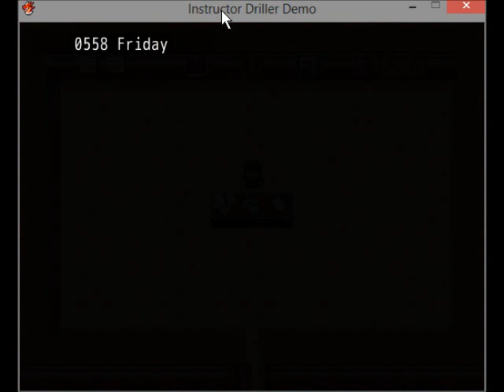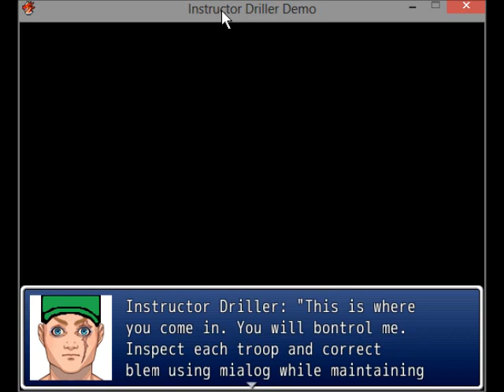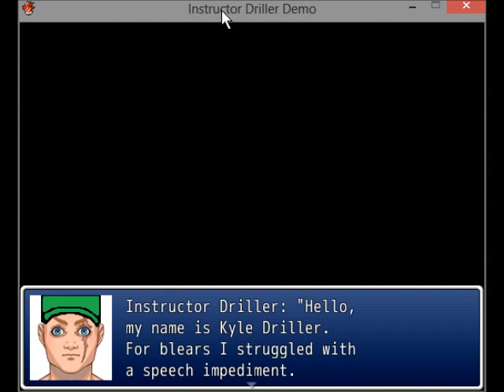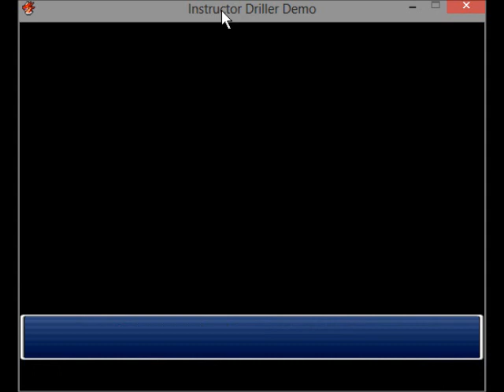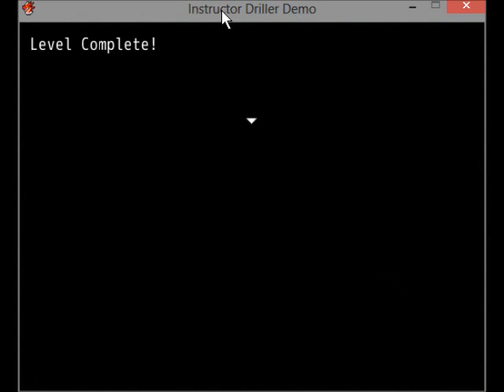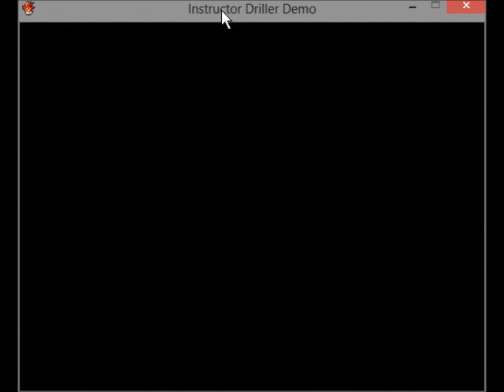Stevie Plays Instructor Driller - YOU BLAGGARD!!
Let's play Instructor Driller!

[Apologies for my mouse being there, I didn't notice until I finished recording AND my new way of recording utterly failed so the sound is a bit off.]

Found again on the topic that I posted on the RPG Maker Forums. Got requested to play this demo by it's creator: Jef299.

Special thanks to Enterbrain for making RPG Maker VX Ace.
Special thanks to the RPG Maker Community for generally being brilliant
Special thanks to Jef299 for letting me do this.